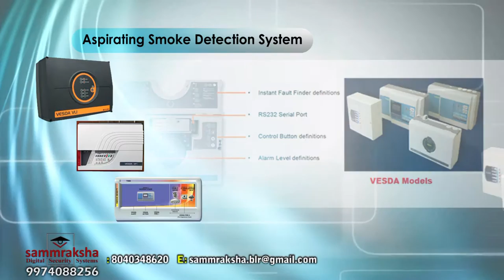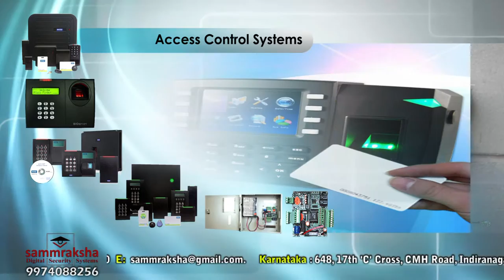Sammraksha Digital Security System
Sammraksha Digital Security Systems is dealing in Building Automation (With or Without Integrated Fire & Security System),     Video Surveillance System (CCTV - HD Cameras, IP Cameras and more), Fire Alarm System (Addressable, Conventional and Aspirating Smoke Detection), Fire Suppression with Gas Flooding (FM200/Novec1230/CO2/Inert), Access Control System (Biometric/Smart Cards/Proximity Cards/Stand Alone & Networkable), Public Address System, Burglar Alarm System,  (Wired and Wireless), Computerized Attendance System (Attendance and Payroll Software), Physical Barriers (Boom Barriers/Turnstiles/Gate Automation), Gas Detection System for hazardous gas applications